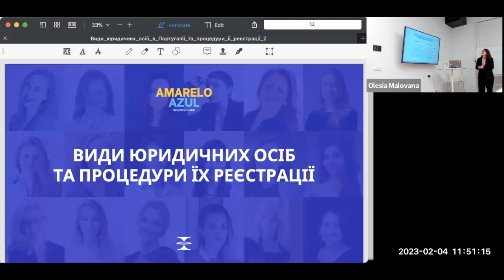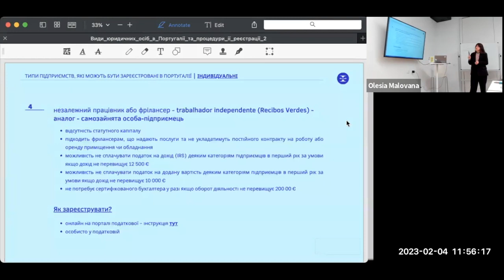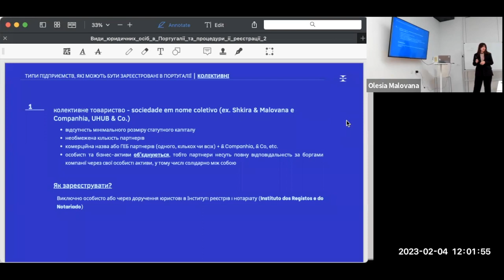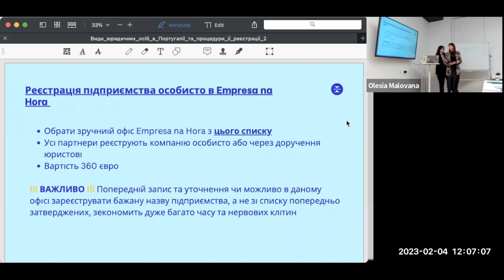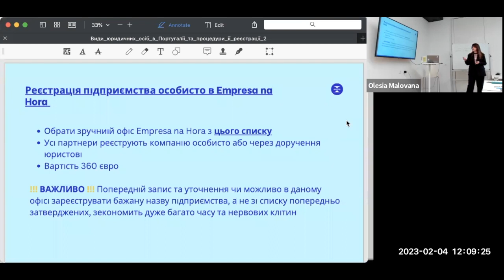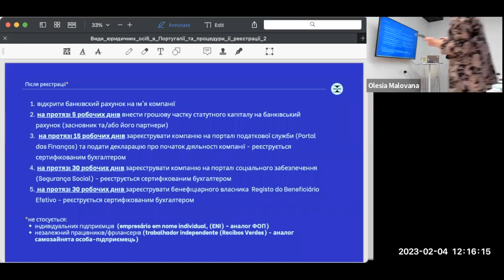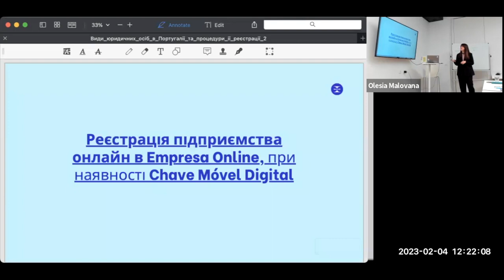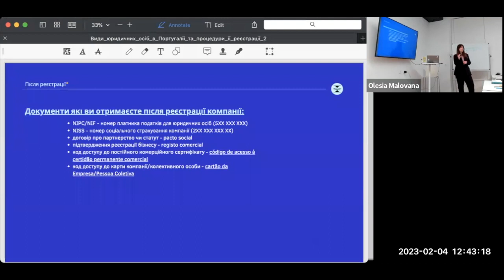Види юридичних осіб в Португалії та процедури їх реєстрації - Ірина Шкіра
В цьому відео Ірина Шкіра детально розкаже про види юридичних осіб в Португалії, процедури їх реєстрації і нюанси, які можуть виникнути в процесі. Буде розказано про типи підприємств, необхідні документи і кроки до та після реєстрації.

Таймкоди:

0:50 - Типи підприємств у Португалії
1:11 - Індивідуальний підприємець (empresário em nome individual (ENI) )
3:15 - Індивідуальна компанія з обмеженою відповідальністю (estabelecimento individual de responsabilidade limitada (E.I.R.L.) )
4:23 - Одноосібне володіння акціями (sociedade unipessoal por quotas (Unipessoal, Lda) )
5:48 - Незалежний працівник або фрілансер (trabalhador independente)
10:06 - Колективне товариство (sociedade em nome colectivo)
11:36 - Колективна компанія з обмеженою відповідальністю (sociedade por quotas (Lda) )
12:49 - Публічна компанія з обмеженою відповідальністю (Sociedade Anónima (S.A.) )
13:28 - Колективна компанія з обмеженим партнерством або командне товариство (sociedade em comandita)
14:37 - Реєстрація підприємства особисто в Empresa na Hora
19:04 - Необхідні кроки перед реєстрацією (документи, коди діяльності САЕ, вибір назви компанії та статуту)
22:49 - Документи після реєстрації компанії
31:29 - Реєстрація підприємства онлайн в Empresa Online, при наявності електронного мобільного ключа (Chave Móvel Digital)

Більше інформації про підприємництво в Португалії ви знайдете на нашому інфо-порталі за посиланням